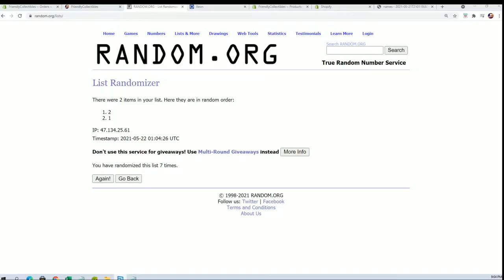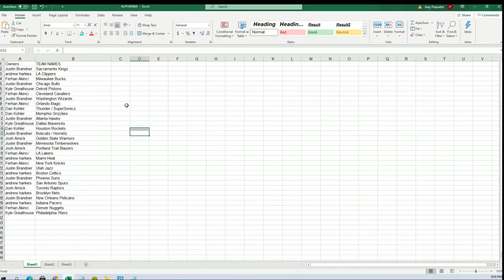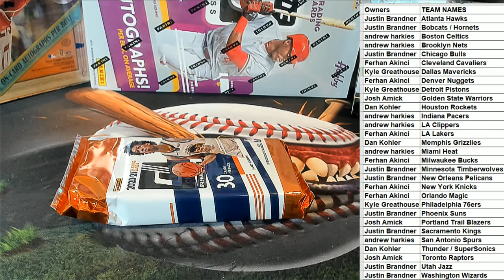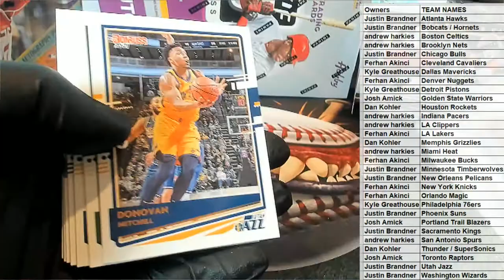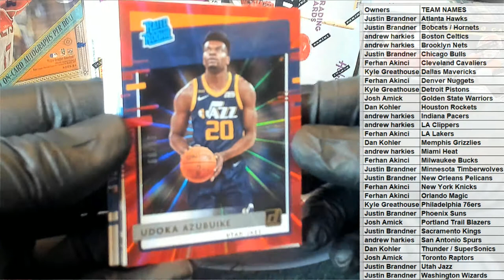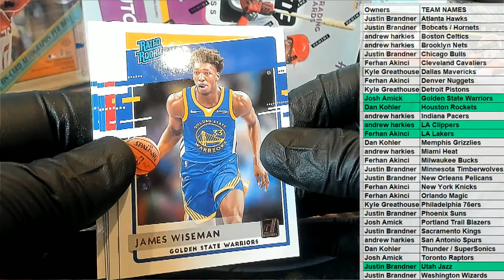202021 Panini Donruss Basketball Hobby ID PACKDONBSK169